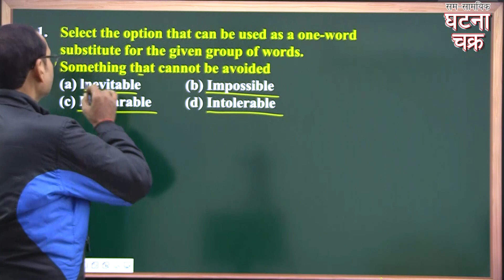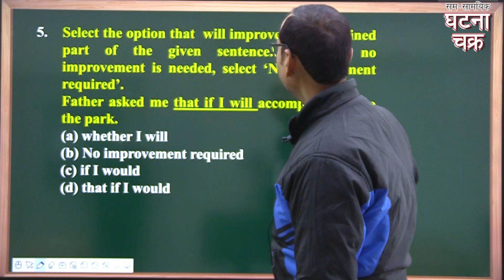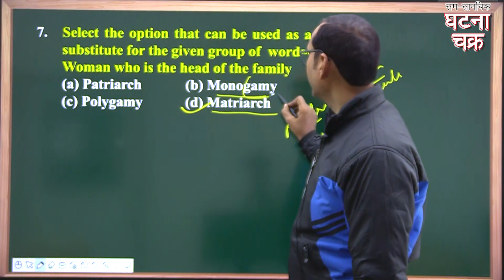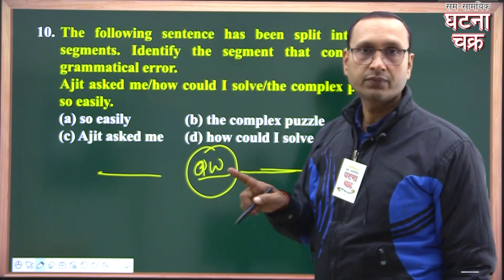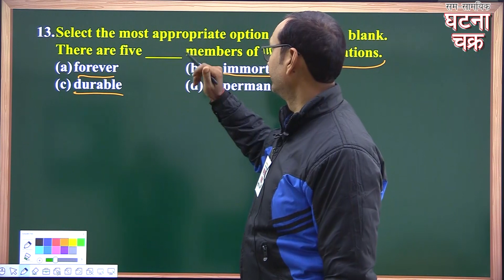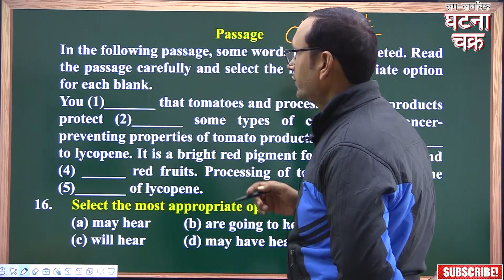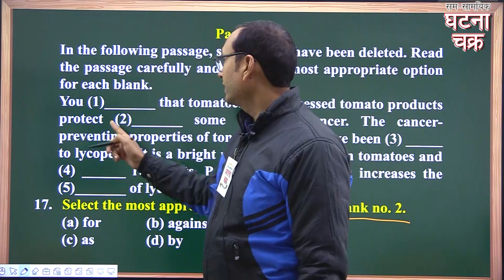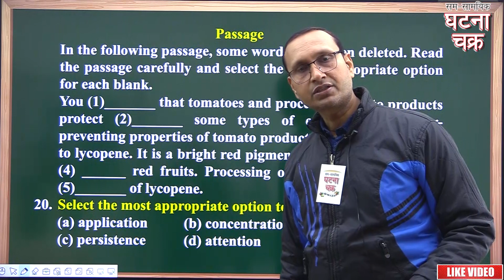English || SSC-GD || Lecture - 4 || Ghatna Chakra Publication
🔴घटना चक्र के टेलीग्राम चैनल से जुड़ने के लिए यहां क्लिक करें
🔴घटना क्षेत्र के Official Youtube Channel  चैनल पर जाने के लिए यहां क्लिक करें